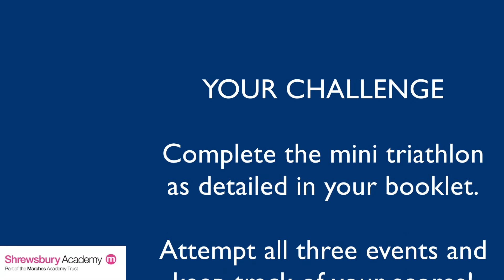Shrewsbury Academy Virtual Open Evening - PE challenge